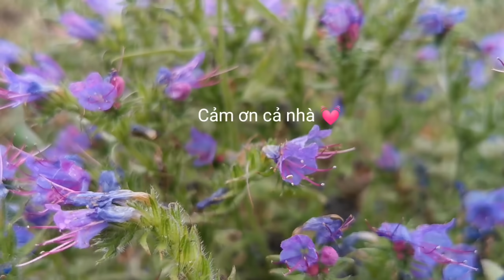ỔNG GÓP Ý CŨNG ĐÚNG, LÁ THÌ PHẢI XANH 👌I CUỘC SỐNG VÙNG QUÊ NƯỚC ĐỨC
Cảm ơn cả nhà đã đăng ký, xem và ủng hộ kênh Uyên cuộc sống.
Kính Chúc cả nhà nhiều sức khỏe.